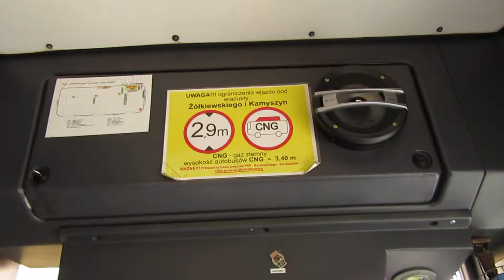BONUS (100 subów) Prezentacja Jelcz M125M/4 CNG #664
Jako, że niedawno wbito mi 100 subów, za co bardzo dziękuję, przygotowałem film, który posłuży jako specjał. Jest to prezentacja Jelcza M125M/4 CNG #664. Okazja do nagrania takiego filmu już się nie nadarzy, ponieważ on, i jego brat #663 zostały wysłane do Ukrainy. Mam nadzieję, że się spodoba.
Wrzesień 2022 r.